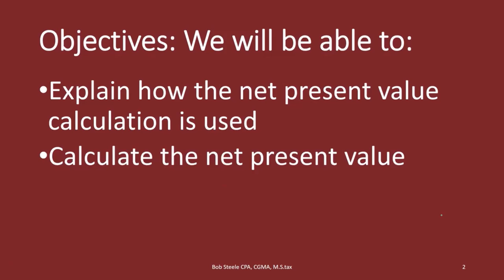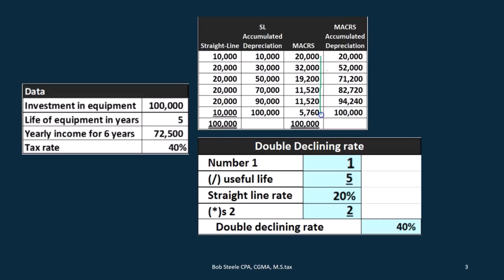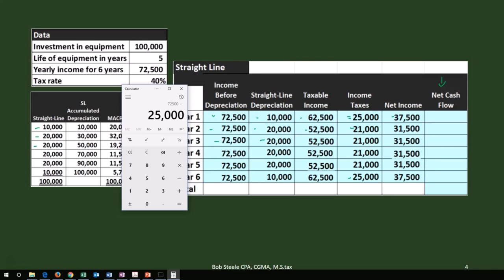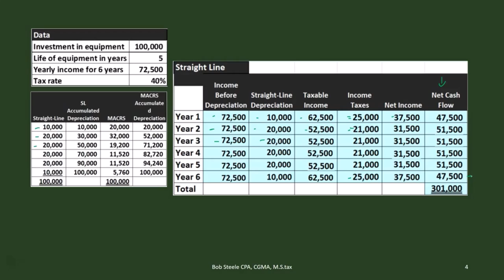Cálculo del valor actual neto 2500 Parte 1 410 Contabilidad Gerencial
Cálculo del valor actual neto 2500 Parte 1
Contabilidad Gerencial